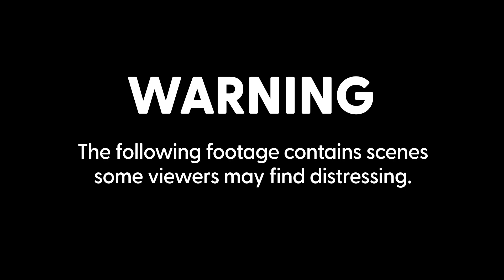Pedestrian who swore at elderly cyclist before she was fatally hit by car is jailed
A pedestrian who shouted and waved her arm aggressively at a cyclist on the pavement, causing her to fall into the path of an oncoming car, has been jailed for three years for her manslaughter.

CCTV footage shows Auriol Grey, 49, shout at retired midwife Celia Ward to “get off the f pavement” in Huntingdon, Cambridgeshire, causing her to fall into the road.

Ms Ward, a 77-year-old grandmother of Wyton, Cambridgeshire, died after she was struck by a car on 20 October 2020.